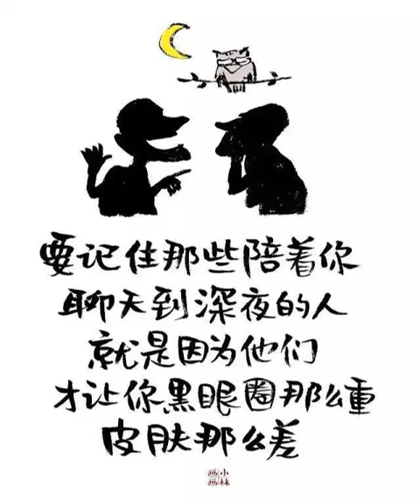扎心了！諾維斯基也會噴垃圾話，最擅長的一句是：你馬上就會去中國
其實很多時候，球員噴垃圾話并不是因為他們的素質很低，只是因為他們想通過這樣的手段去激怒對手，讓對手失去理智。